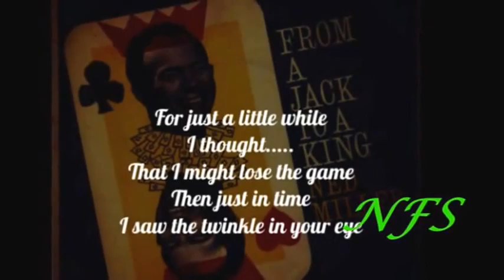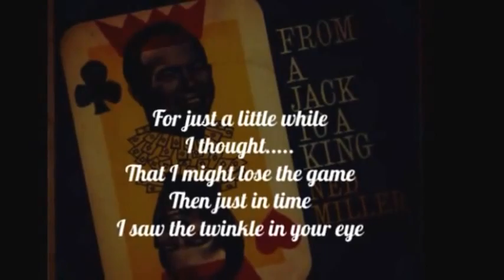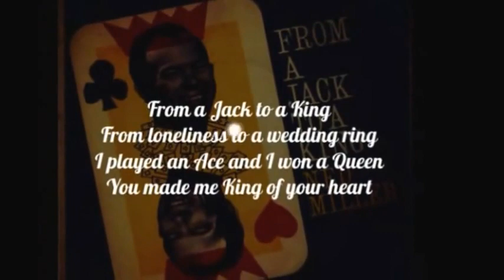FROM A JACK TO A KING … SINGER, NED MILLER (1957) WITH LYRICS